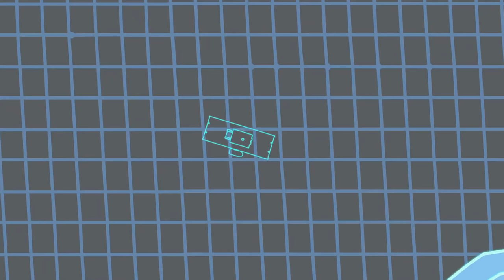The Autobots Celebrate Christmas! | EP4 | NEW stop motion | Kids Cartoon | Transformers Junior